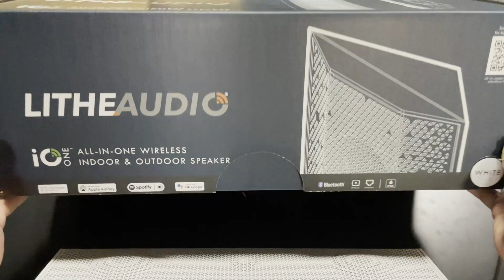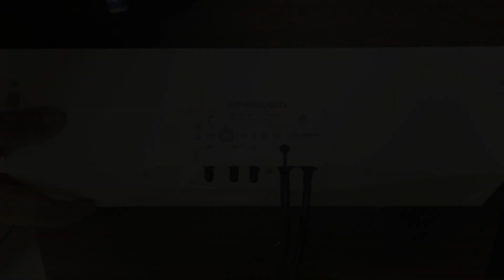Обзор всепогодной акустики Lithe Audio iO One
В обзоре - внешний вид,  влагозащита и нюансы инсталяции активной всепогодной акустической системы Lithe Audio iO One.
Послушать вживую - у нас в шоуруме.